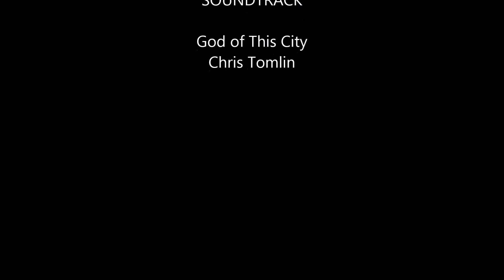KBIM COMMUNITY IMPACT OUTREACH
Annual Community Impact Day of Hope at Kingdom Builders Impact Ministries, Bridgeport, CT.

Our goal is to provide Pervasive Hope to our neighborhoods throughout our city, mobilize people to help transform lives, for the glory of God.

We are just a conduit to get the type of resources to people that literally transform their lives. Over the years we have given tons of clothing, food, school supplies, and toys at Christmas time, fed and gave groceries to many during Thanksgiving.